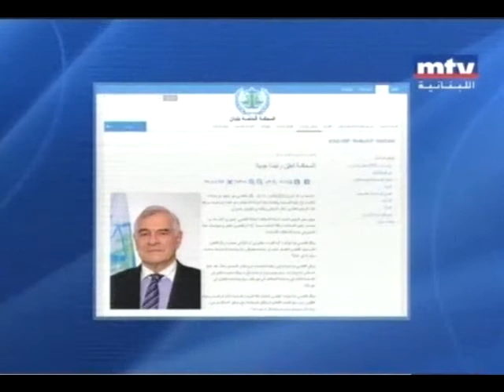كاسيزي استقال من رئاسة المحكمة لكن ما زال قاضياً فيها